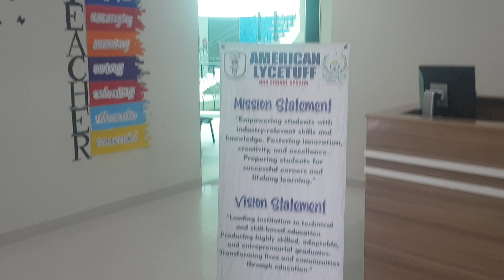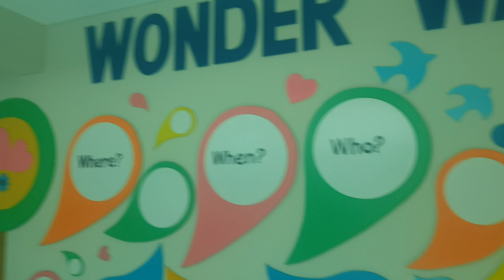American Lycetuff is Azaan's new school...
amazing school
great teachers
beautiful building
extra care for tiddlers
very polite and sophisticated Principal